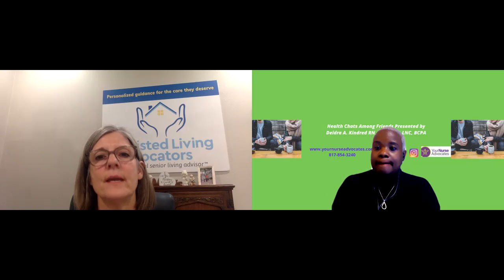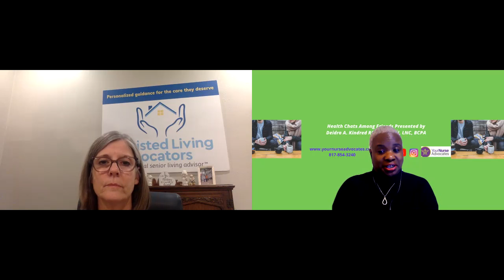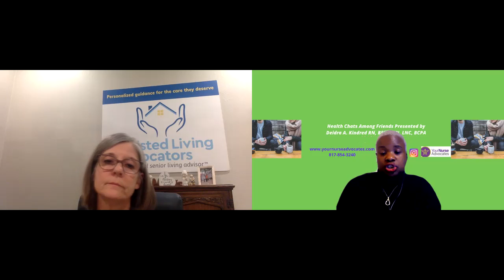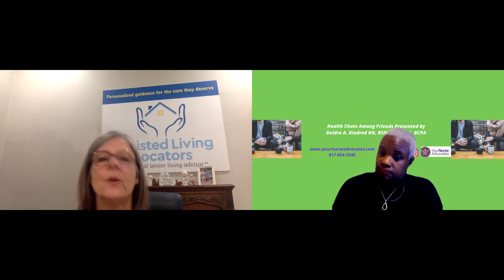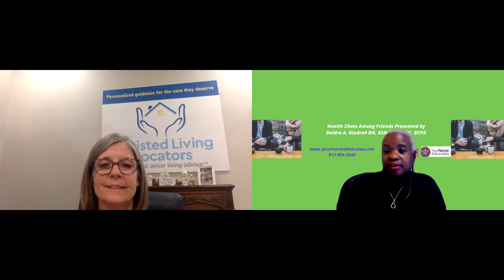HCAF with Mitzie Watson RN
Mitzie has more than 30 years’ experience as a Registered Nurse. Early in her career she worked at hospitals and medical clinics in the Fort Worth and Houston areas, providing newborn and pediatric care. Several years ago, when she was working at Pediatric Specialists of Plano, she redirected her career to care for her mother who was diagnosed with Cognitive Impairment. Over time her mother digressed to Alzheimer’s, and Mitzie cared for her until she passed away at the end of 2020. With the experience she gained in caring for her family, she started a business called Assisted Living Locators, which provides services for families looking for senior living options for seniors who need a change in where they live and the care they receive.